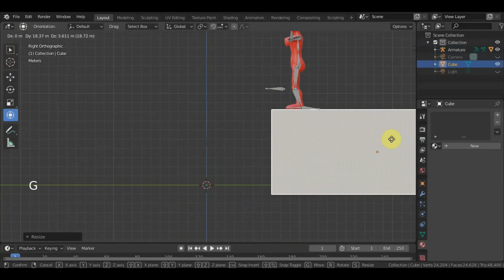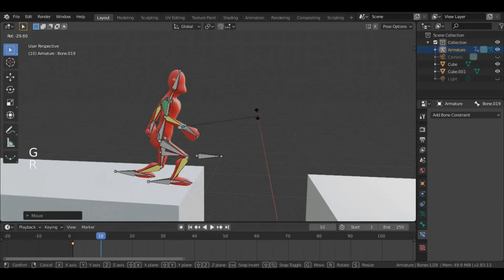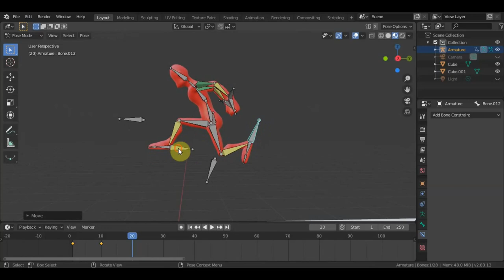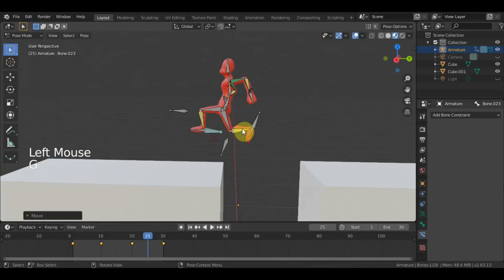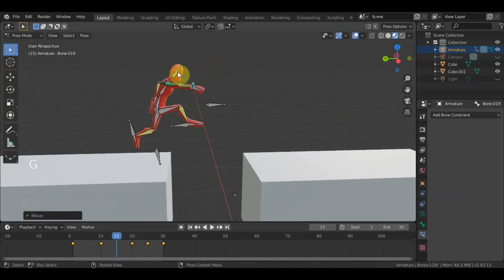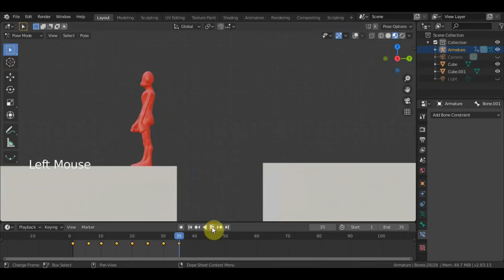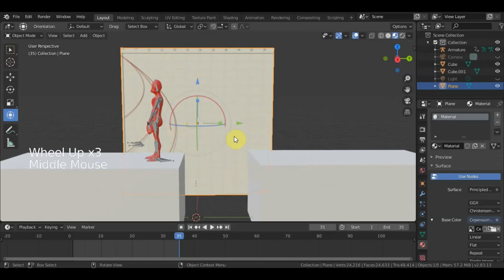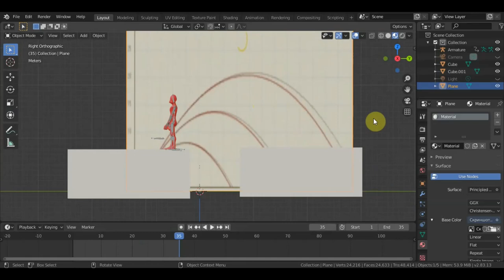BLENDER 2.83 Анимация прыжка 3 Блокинг (Blocking)